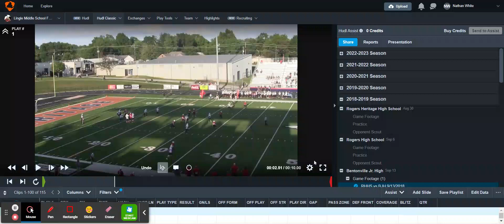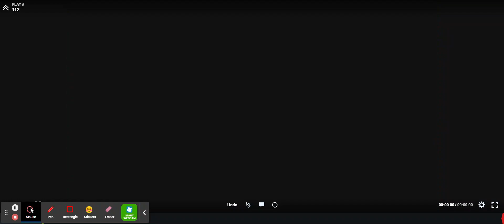Lingle Middle School Football 2018